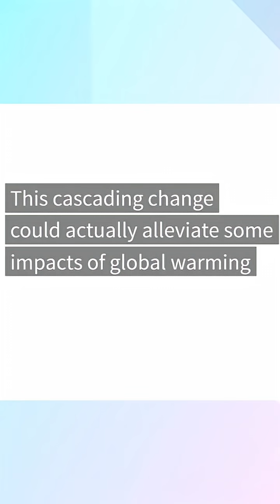Wolf spiders may keep the Arctic cool!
Ecologist Amanda Koltz has a special interest in climate change and spiders. Koltz said she chose to study Arctic wolf spiders because they're fierce hunters and abundant, making them one of the most important predators in the tundra.

Leaving her biology lab at Washington University in St. Louis, Koltz conducts her field research in Northern Alaska. Koltz and her team discovered that Arctic wolf spiders may buffer some of the effects of global warming by helping to ‘keep it cool’. Wolf spiders may play a role decreasing decomposition rates in a warming climate.

As the Arctic warms, research shows wolf spiders may dine differently initiating a cascade of food web interactions that could potentially alleviate some impacts of global warming.